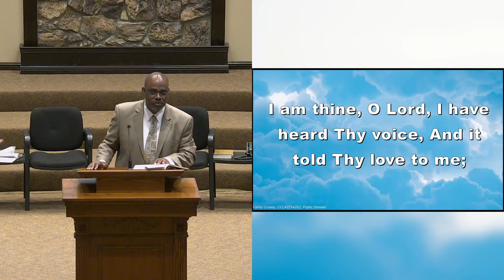Sunday Evening Service 9/26/21